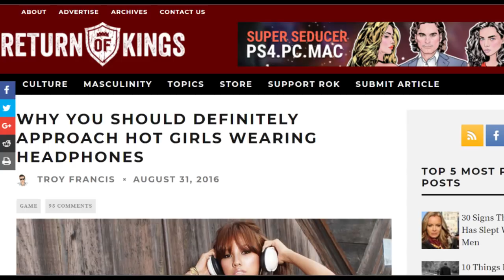Dan Bacon's Relationcuck Advice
Paul's Books

Men. Women. Relationships